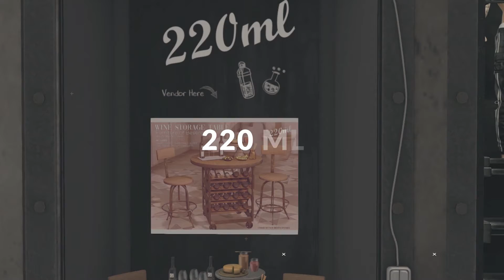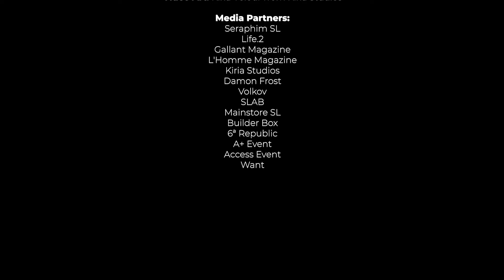MAN CAVE ANNIVERSARY ROUND - JUNE 19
Man Cave caters to the Second Life modern man with exclusive monthly items/releases that promise to be fresh and fun.
Man Cave will entertain, stimulate your mind & keep you looking your best!
Man Cave Contacts: Guilhermedandretti / Mancaveevent
Video Designer: Kiria Studios